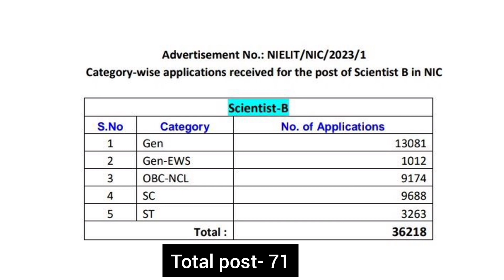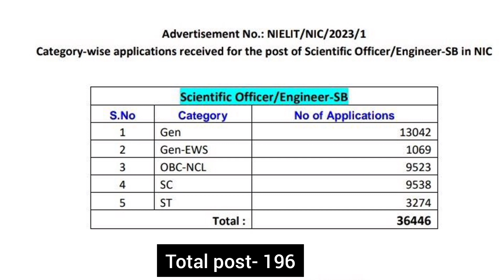NIC NIELT Technical Assistant, Scientific Officer & Scientist Total Applications Received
NIC Recruitment 2023
NIC Total Applications ⁷